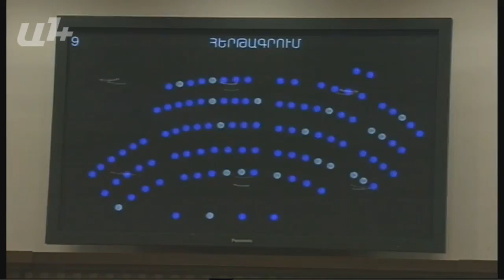Կորյուն Նահապեըյանի ելույթը